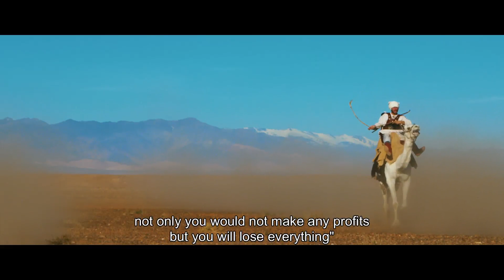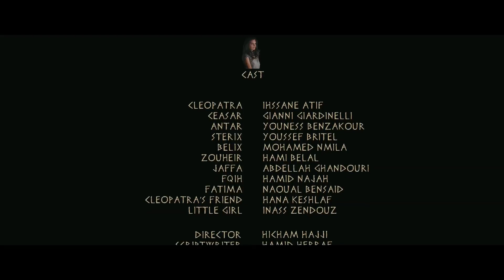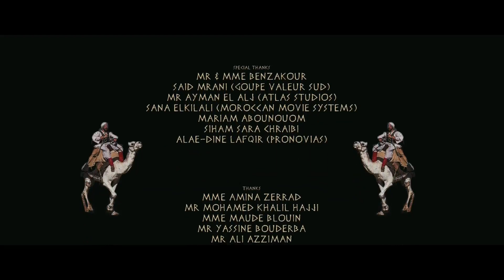Cléopatra Ya Lalla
Cleopatra challenges the best knights in the world and promises them her hand and the kingdom to who brings a magic egg with a healing power. Caesar, Asterix, Obelix, Antar and others will do their utmost to find it.
Who will be king and the husband of the beautiful Cleopatra?

a film by HICHAM HAJJI
produced by OTHMANE BENZAKOUR
co produced by HAMID HERRAF & HICHAM HAJJI
script HAMID HERRAF
cinematographer LEWIS MARTIN SOUCY
editor DJAMIL CASSIM
sound TAOUFIK MEKRAZ
music composer MOHAMED OUSSAMA
colorgrading IVAN TOZZI - LUCA COASSIN

Starring
Ihssane Atif - Hamid Nahaj - Gianni Giardinelli - Youness Benzakour - Youssef Britel - Mohamed Nmila - Hami Blal - Nawal Bensaid - Hana Keshlaf

produced by OSTUDIO
co-produced by H FiLMS

with the association of
GROUPE VALEUR SUD
STUDIOS ATLAS
STUDIOS CLA